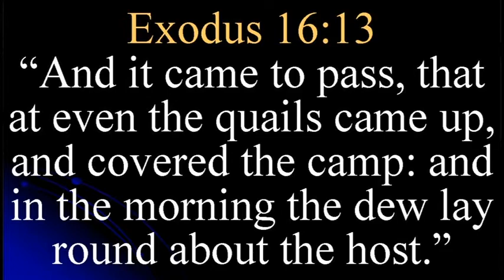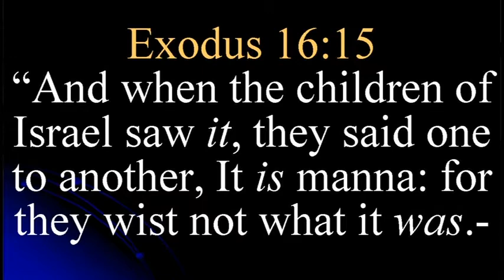GREATER SECOND MISSIONARY BAPTIST CHURCH THE ATTITUDE OF INGRATITUDE